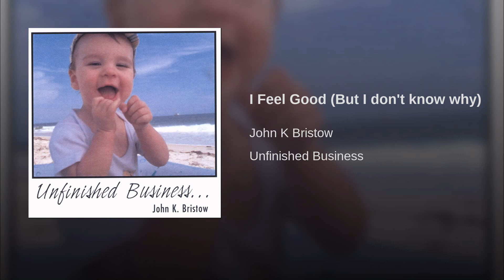"I Feel Good (But I don't know why)" / JOHN BRISTOW